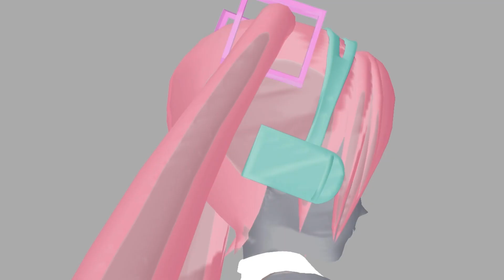【フリー素材/背景素材】動くレーザー背景・速く激しく動いてるようにみえる・暴れる//Moving laser background/violently moving/violent material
誰も使わなそうなニッチでマニアックな素材からマスで定番素材まで作るチャンネルです。
◇動画素材DL　※ご自由にお使いください。

0:00　動くレーザー背景//Moving laser

0:45　漢字羅列//List of Kanji

* Commercially available, free material, and free material.
Feel free to use it.
(No need to contact)
* However, uploading, redistributing, and selling the downloaded material itself is prohibited. Please use it by incorporating it into your own work.

ついでにテンション上がってフリー動画素材、たくさん作っちゃいます♬

And I get excited and make a lot of free video materials.

【その他の動画素材置場】

Royalty free  火、炎 3D・CG 透過・合成用 かっこいい クール ゴージャス 効果素材 背景 合成  CG素材　,3D,CG,CGアニメーション,アニ,animation,anime,テレビ 放送用 枠 背景 透過・合成用 アニメ調 レトロ 写真　Royalty free アフターエフェクト　HitFilm Pro vegas pro　レーザー 3D・CG 透過・合成用 かっこいい スタイリッシュ クール きれい サイバー 効果素材 アニメーション  効果素材 背景 合成  CG素材　,3D,CG,CGアニメーション,アニメ,animation,anime,逆再生　火の塊　ロケット　rocket 　金　黄金　パーティクル　particle　結婚式映像　パーティー　DVD　映像　卒園DVD　卒園式　結婚式、 血 したたる 垂れる 恐怖 怪談 3D・CG 透過・合成用 ホラー　メルヘン　魔法　ボール　ハート　heart　キラキラ　緑　魔法　鬼滅の刃　星屑　爆発　フレア　スライム　あめーば　アメーバ　ドロドロ　モザイク　落書き　MVに使える素材　お化粧
ビフォーアフター　子供チャンネル
アニメ調　火の球　太陽　星　star　宇宙船　UFO　謎の物体　派手,映像素材,無料,映像・フリー素材,背景素材,透過素材,ロイヤリティフリー,Royalty free,イルミネーション,HitFilm Pro,Blender,アニメ調,tiktokに使える動画素材,動画素材,カッコいい,キラキラ,ディズニー,illumination　結婚式　ロイヤリティフリーBGM　日本紙幣　お金　降ってくる  동영상 소재 tài liệu video bahan video